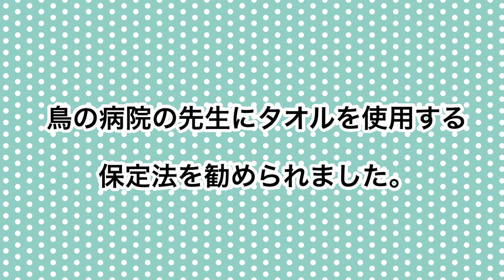【速報！】 新メンバーを迎えました《劇団ポポピピ》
そらちゃん亡き後、どうしてもセキセイインコとの暮らしを諦めきれない飼い主は、8月初めにセキセイインコ・パステルレインボーのうみ丸をお迎えしました。皆さま、どうぞ宜しくお願いいたします。

クスッと笑っていただけたら幸いです。